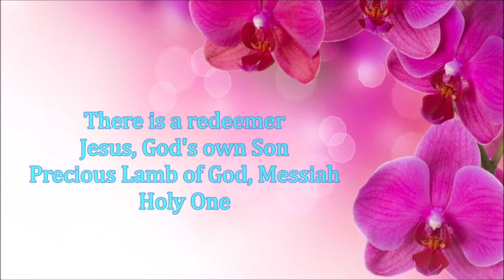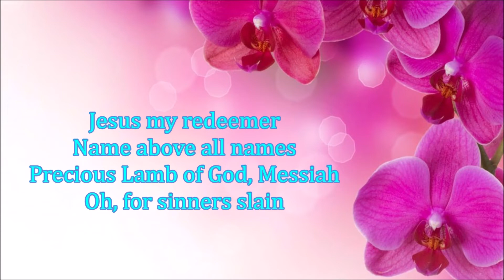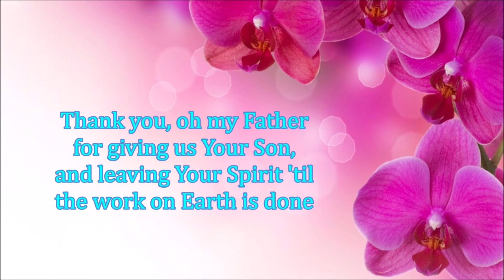Karaoke - There Is A Redeemer